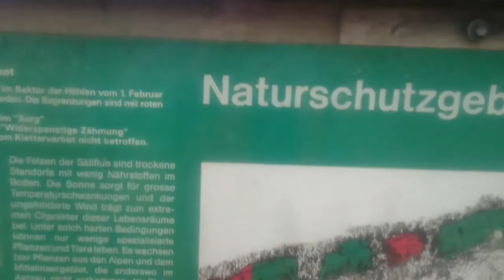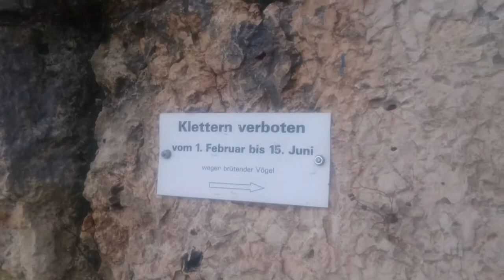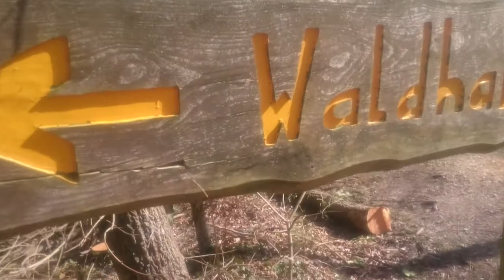Szwajcaria Spacer w skałki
Z archiwum luty 2020